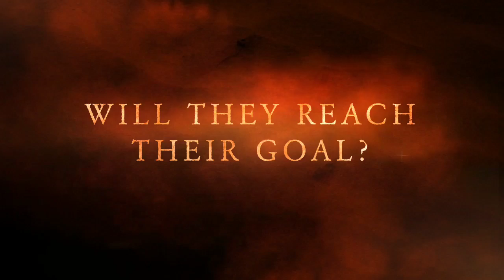Orienteringen (trailer)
Soon on blueray and dvd